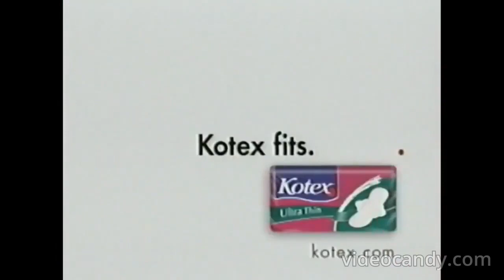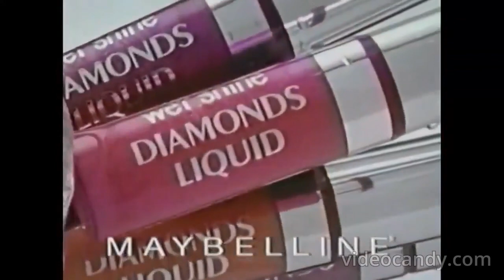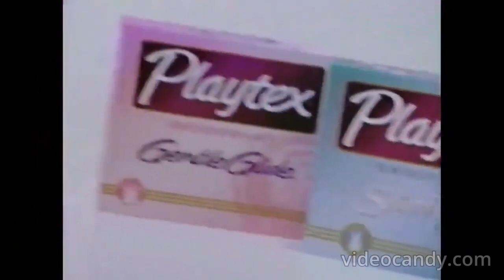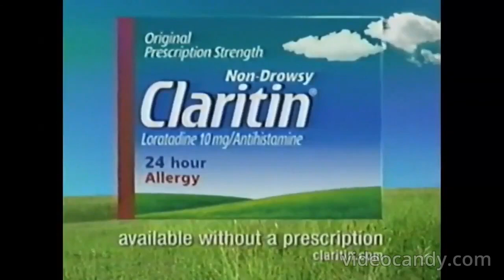The WB Bumpers, Split Screen Credits, & Promos (March 26, 2003)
For GH32143, Marcus Montgomery's Logo Archive, Jude A, and Valve.